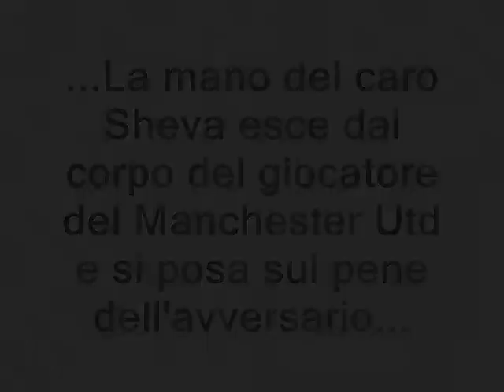pes 2008-Sheva zozzo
Non voglio offendere il grande Sheva..voglio solo rendere noto un difetto del gioko..scusa Sheva per la battuta finale..